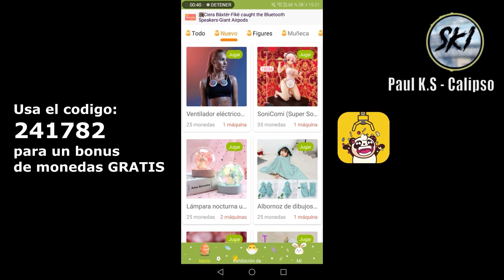Forest Ranger Simulator | Review En Español!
En Este Video Pueden Ver Una Review De Este Juego forest ranger simulator :D